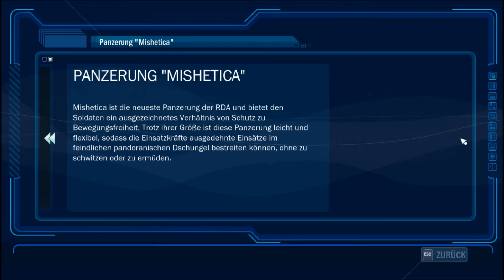Let´s Play Avatar #006 [ Deutsch ] TAN JALA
Ja  und nun sind wir Avatar :)) und ein Fremder Avatar springt uns aufm kopp :D und behauptet das er uns erwartet hätte mal schauen was noch alles uns so erwartet :))